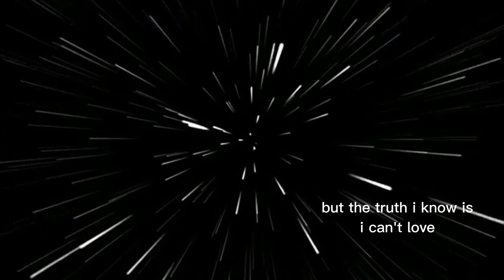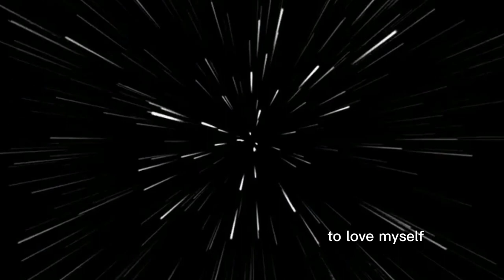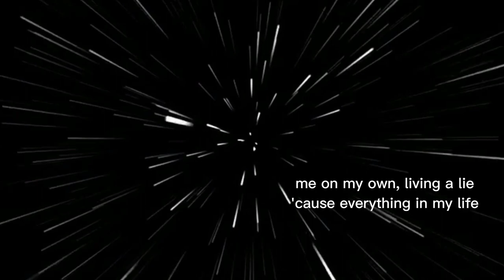brick + mortar — mystery to myself (slowed)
[ lyrics ]

I don't know why I feel dead inside
I've tried to believe in myself
To love myself
But the truth I know is I can't love who I don't know
And I'm a mystery to myself
Me on my own, out of control
Everything I touch turns to stone
Me on my own, living a lie
'Cause everything in my life
Can we talk about it later?
No, I need to buckle down
Need to do it now
Now change my situation
Can we do it, do it later?
No, I need to do it now
Do it, do it now
To change the situation
To love myself
But the truth that I know is I can't lovе who I don't know
Evеrything I touch turns to stone
But the truth that I know is I can't love who I don't know